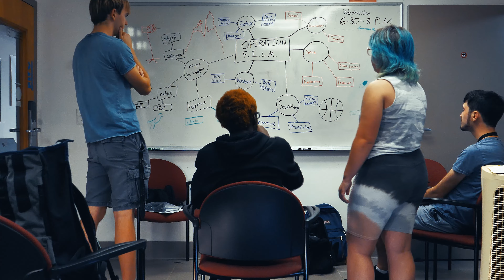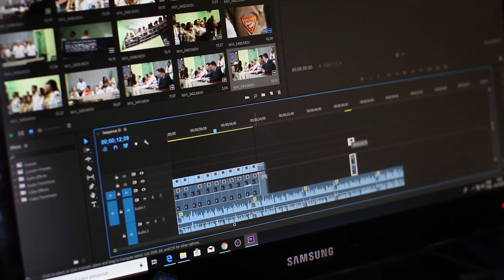The FITV Film Festival 2022 | Official Advertisement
For the fifth consecutive year, we are ecstatic to announce this year’s installment of Florida Tech’s beloved and prestigious FITV Film Festival! In our Teaser, we display some of the most beautiful shots and compositions from the 26 short films that we will be showcasing this year. We hope you enjoy and we hope to see you at our festival on April 15th and 16th!

Event info:
Friday (4/15) - 7 PM EST
Saturday (4/16) - 6 PM EST
Door open an hour early on both days

If you can't attend, but still wish to watch the festival, tune in

Song:
Risk (Cinematic Version) - Steven Gutheinz

Filmed by:
Quang Dinh
Marco Gabriel Del Arca Argueta
Brett Twery
Alessandro Bonaiuto
Josianne Keenan
Kyle Kline
Trinity Yost
Aidan Alich

Edited by:
Brett Twery
Matt Bartsch
Brandon Judy
Alessandro Bonaiuto

FITV is Florida Tech's very own student-run video and film production club. Since 1985, FITV and the Media Board has been providing quality entertainment, and an outlet for artistic expression, to the student body of Florida Tech and to the masses of Melbourne, FL. It is our responsibility to provide both quality content, and individualistic expression, in every film, video, and promo we create, whether it be through our YouTube Channel, on-campus TV channel, on-campus movie streaming service, or through our annual Film Festival we hold at Florida Tech's campus. At the end of the day, we are all students who love the film making and video making process, and wishes to share it with the community around us!

FITV
fitv.fit.edu